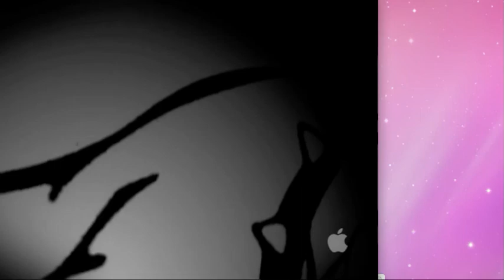Love and Logic Teacher Testimonials Part 2